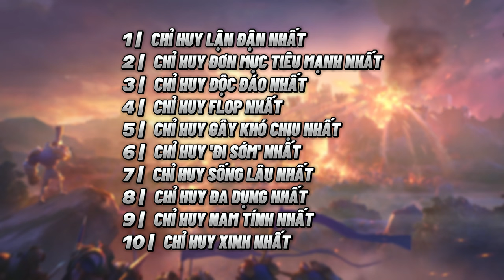Những cái nhất của chỉ huy trong Rise of Kingdoms